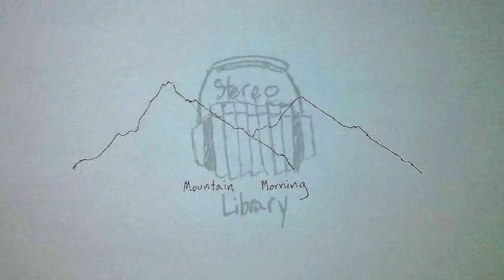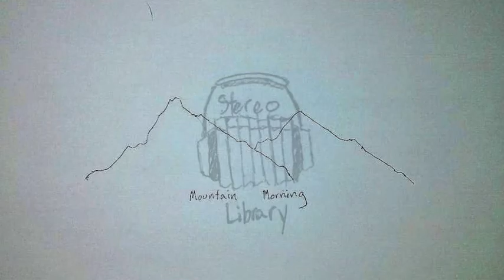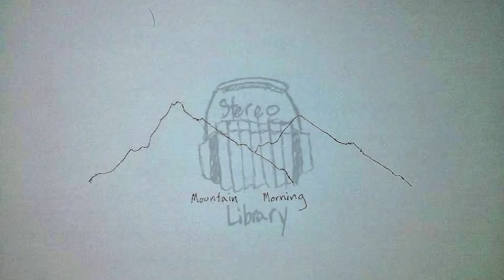"Why Do I Still Love You?"- Stereo Library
Third track from Mountain Morning

Lyrics:

Why do the birds get to fly away?
Why does the sun shine for just a day, but
 the sun wont set on this?
Why do I still love you?

Why do the leaves get to change, and
 I just can't seem to turn the page?
My heart just stays the same

Well, even if I walked miles in every direction
Drown straight to the bottom of every bottle
Even if I learned to love another
Some lessons never seem to fade

And now I know that anything can be changing
And now I know that running wont be helping
So I can ask only one question